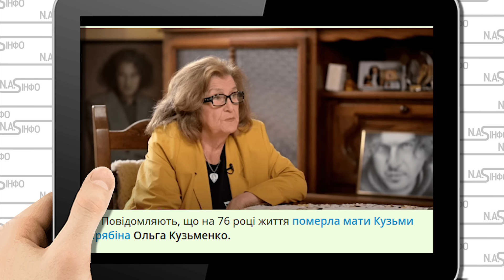Тільки що! Померла матір Кузьми - її не стало. Назвала винних у аварії сина. За день до цього